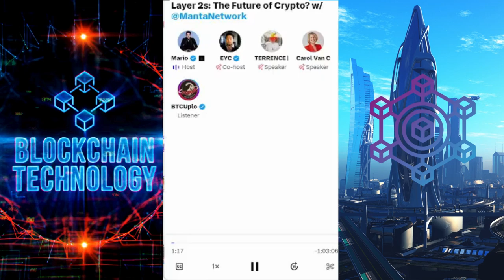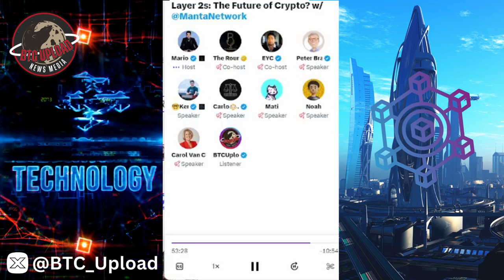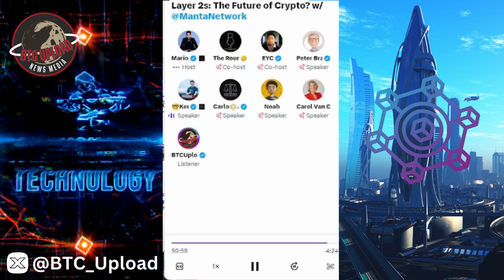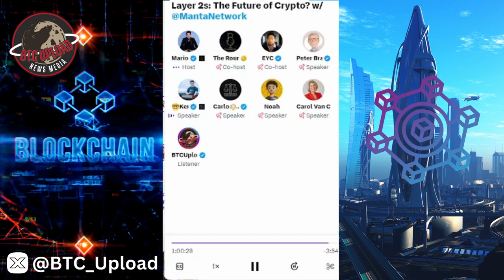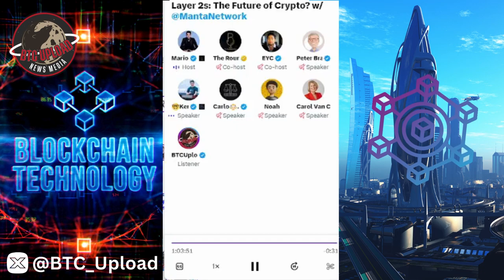Layer 2 Blockchains: The FUTURE of Crypto? 🚀🔥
Explore the cutting-edge realm of Layer 2 blockchains in this insightful video, unraveling the future landscape of cryptocurrency. Delve into the scalability solutions, faster transactions, and enhanced efficiency that make Layer 2 the next frontier for crypto enthusiasts and investors alike.